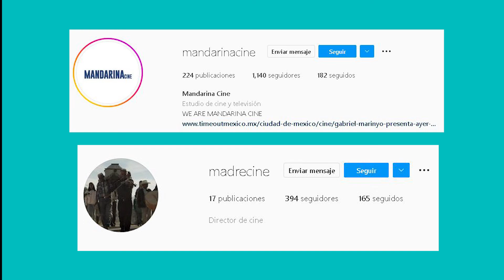ENTREVISTA A ÁNGELES CRUZ DIRECTORA DE "NUDO MIXTECO" 🎥